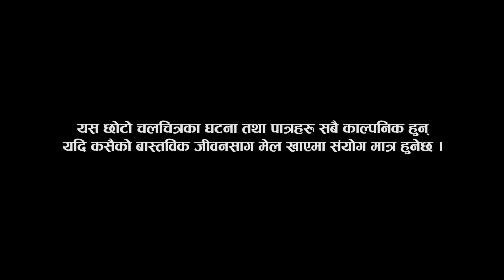सहरीया बुहारी- २३ | Sahariya Buhari Episode- 23 | कथा बुहारीकाे | New Nepali Sentimental Serial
sanjibini entertainment present- सहरीया बुहारी- २३ | Sahariya Buhari Episode- 23 | कथा बुहारीकाे | New Nepali Sentimental Serial May 2th 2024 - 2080 Nepali Sad Serial or Movie and Video Sahariya Buhari Part 23 New Nepali Sad Serial or short Movie and Teli Serial Buhariko Katha Jharana BC

Director/Story:- Santosh Paudel
Colour:- anil bista pyuthani
Camera/Edit:- Santosh Paudel
Pradusor:- Santosh Paudel
Poster- Anil Bistha Pyuthani

                Post Pro. & Marketing:-

एस च्यानल मा रहेका कुनै पनि गित सङ्गीत लगायत भिडीयो डाउन्लोड अथवा कपी गरेर अर्को च्यानल मा राखेको या डाउन्लोड गरी फेसबुकमा अप्लोड गरेको पाइयमा प्रचलीत एन अनुसार कडा भन्दा कडा कार्बाही गरीनेछ।
 Available only:-
 Sanjibini Intertainment
Youtube chanal